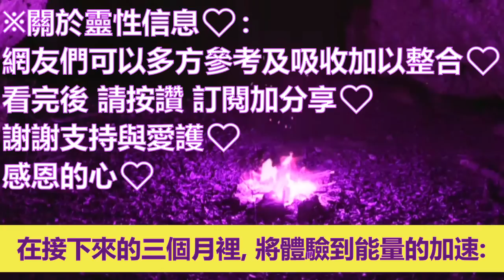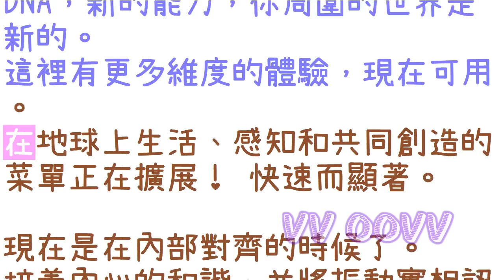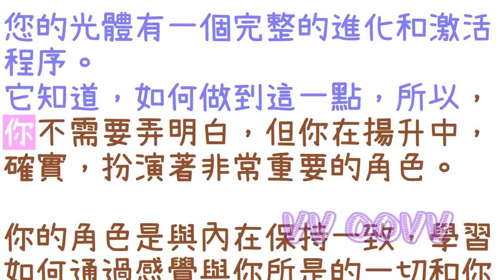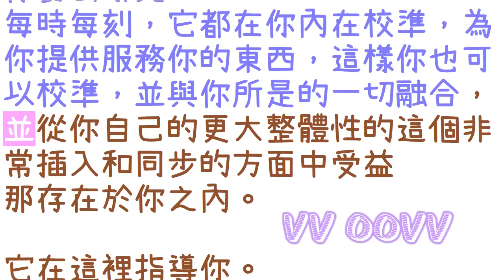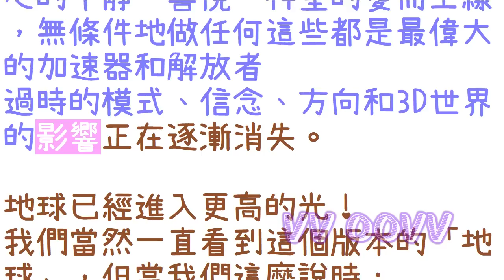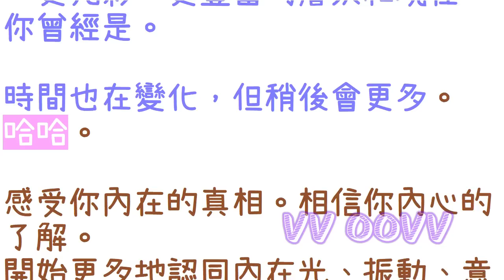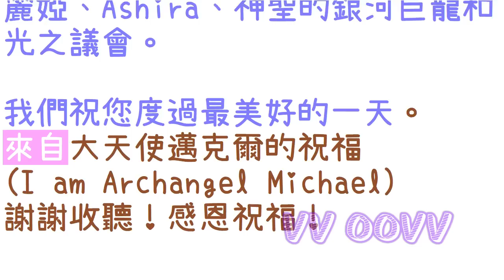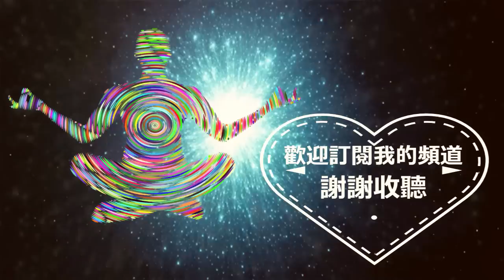通靈信息【大天使邁克爾】至日慶典（在冉冉升起的光芒中）；「邁克爾說：現在進入新的成果階段，在接下來的三個月中，時間的動態將發生巨大變化。您可以允許這種進化到更高意識狀態的體驗。」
來自大天使邁克爾 信息：
關於 至日慶典（在冉冉升起的光芒中）
（邁克爾說：現在進入新的成果階段，在接下來的三個月中，時間的動態將發生巨大變化。您可以允許這種進化到更高意識狀態的體驗：）
🌈影片章節概要：
0:00   📺影片開頭
1:00   💥【至日慶典（在冉冉升起的光芒中）】
7:48   💥【形式的演變】

感謝訂閱。